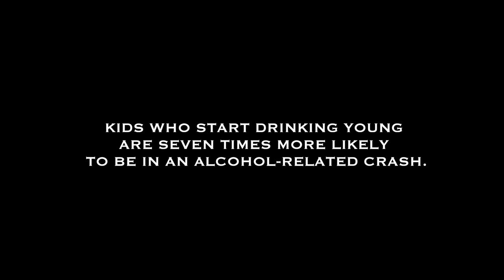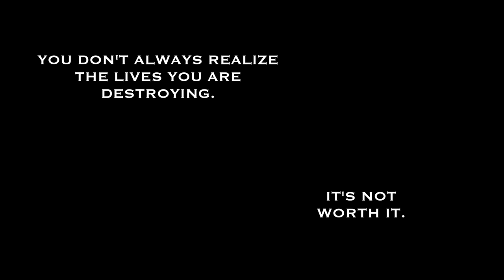PSA- Driving under the influence.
Presenting my PSA regarding driving under the influence, especially in cases where the driver is underaged. Filmed on a Canon 70D with film equipment. A few minor flaws but let me know if you notice anything I can fix! A huge thanks to Cameron Ocasio and Ravi Tawney for letting me use their incredible talent in this project. Another thank you to my former video teacher, Heather Swan, for teaching me and guiding me through the world of filmmaking.